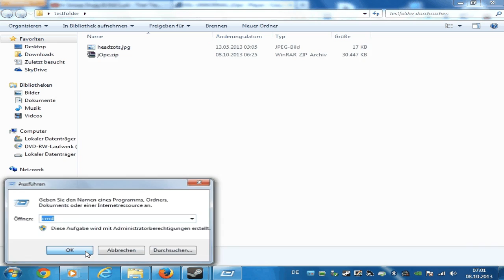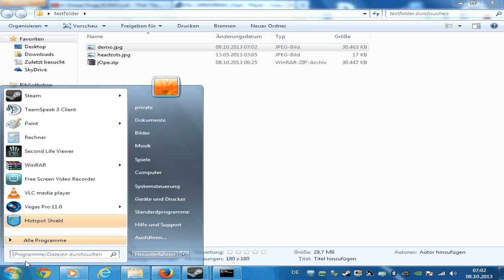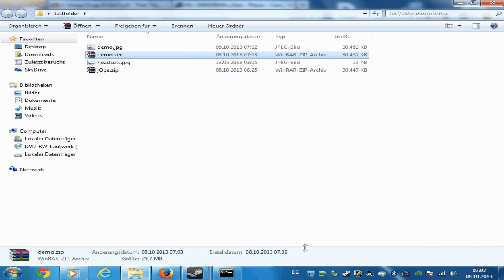demoasjpgtutorial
So könnt ihr eure Demos in eine .jpg Datei umwandeln und sie in der ESL hochladen.
JPG ist erlaubt. Ob der Gegner es rafft sie zu öffnen ist ne andere Frage :)
hf